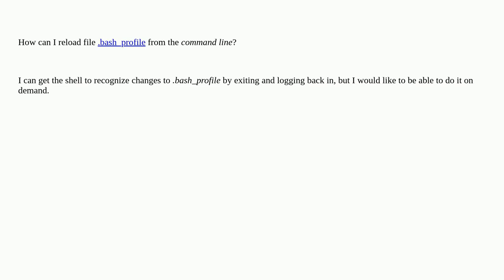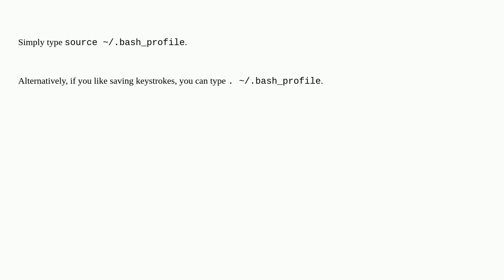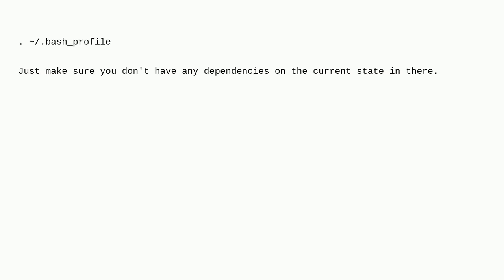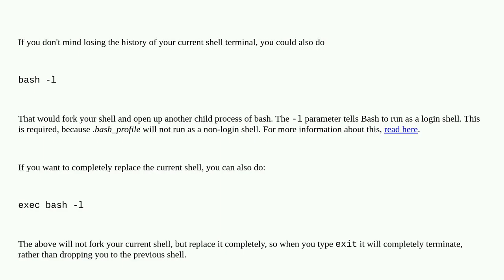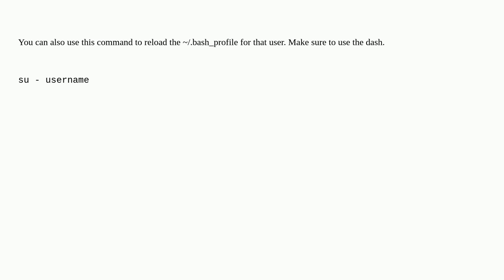How to reload .bash_profile from the command line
A special thanks goes out to the community

  bash command-line shell